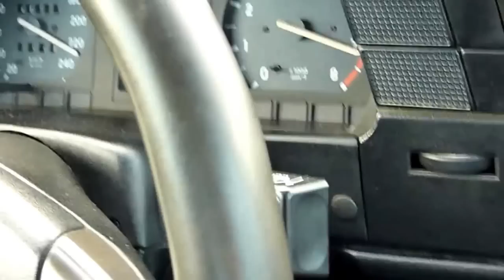OpeL Kadett--M@Rko Leskovac--250h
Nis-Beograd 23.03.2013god